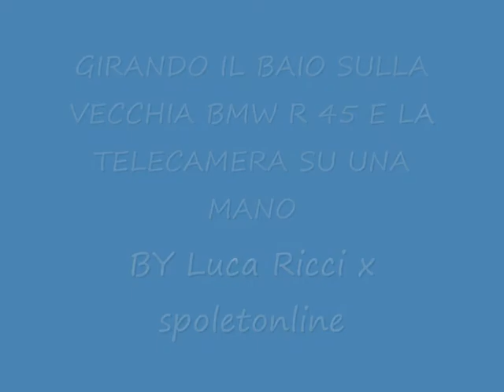il Baio Centro benessere spa ristorante albergo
il Baio  Centro  benessere spa ristorante albergo 13 ettari girando in moto